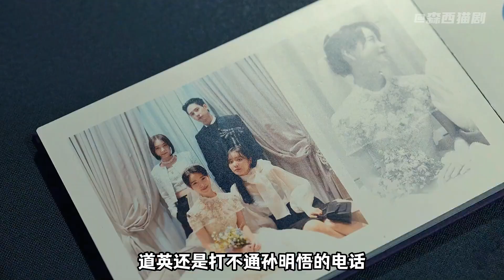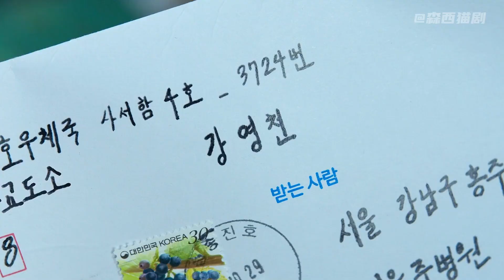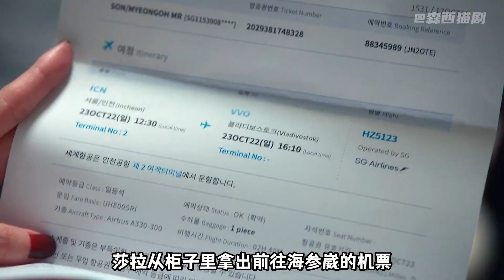隱藏系復仇歐巴，看著溫文爾雅背地里卻如此恐怖！【第七集】